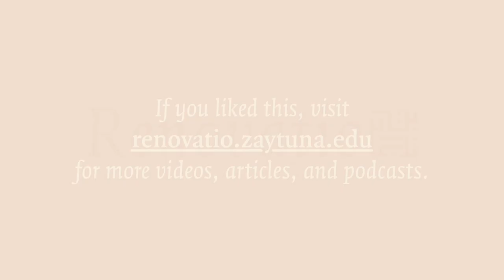"The Limits of My Language Define the Limits of My World"- Thomas Hibbs and Hamza Yusuf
Hamza Yusuf interviews President Hibbs on the importance of rekindling a love of language so we might better articulate ourselves and possess the words to describe our experience of the world.